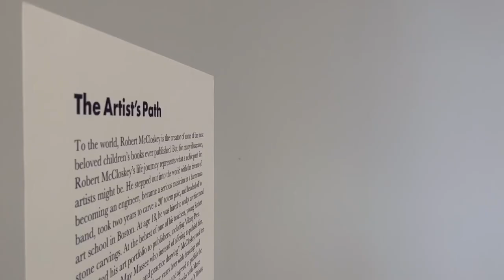Original art from Robert McCloskey books on display at Brunswick library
The exhibit features sketches and notes McCloskey took during his book-writing process.